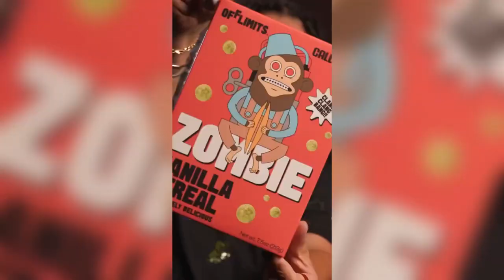*BREAKING* Worlds First Modern Warfare 3 Zombies Gameplay (COD MW3 Zombies)